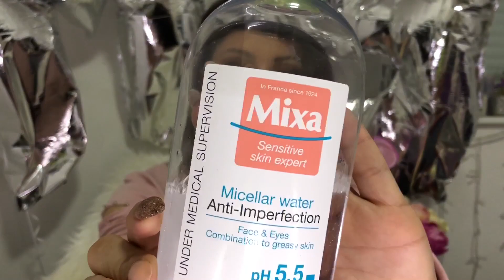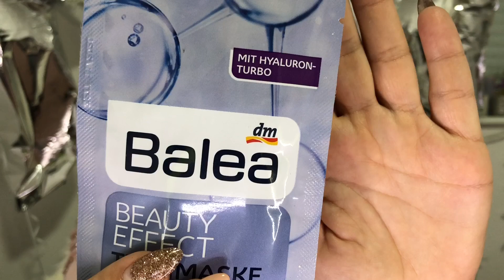NEW IN + UTISCI O NOVIM PROIZVODIMA ( KOZMETIKA)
OPEN ME.   ☆☆☆

Drage moje, hvala puno na gledanju, nadam se da ste uživale u videu!!! Ljubim vas puno i vidimo se naravno u sledećem videu😘

Na usnama imam:

Avon glimmer stick Mystery Mauve
Aura Absolute matte 624

Možete me pratiti I Na drugim mrežama:
Add me on Snapchat! Username: majavasicmakeup